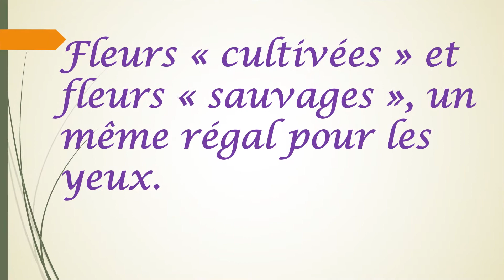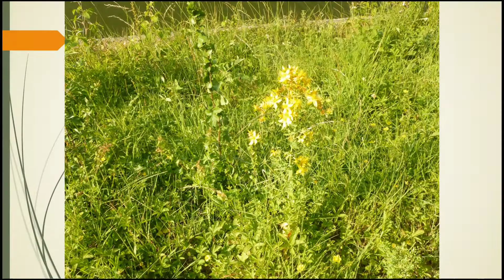courrières en fleurs promenade du 19 juin 2017